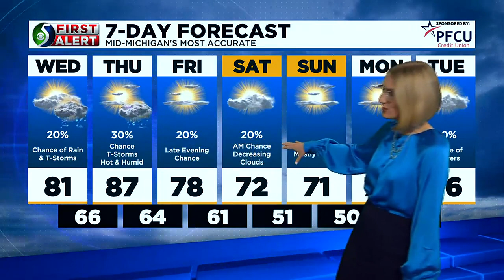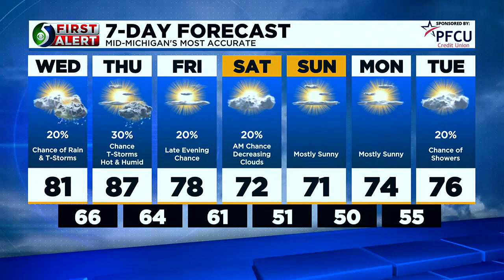TV5 News Update: Wednesday afternoon, Aug. 23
Here's a look at our top stories.